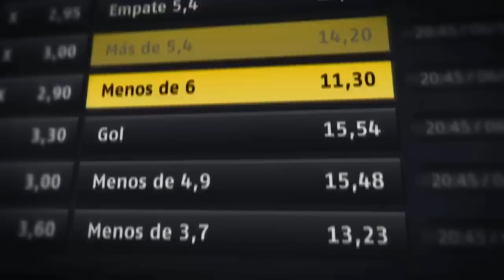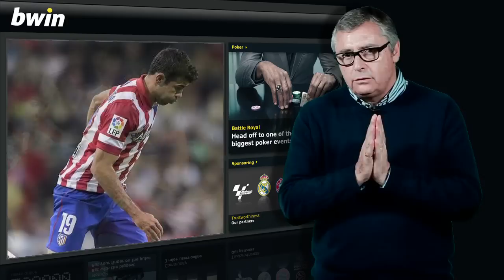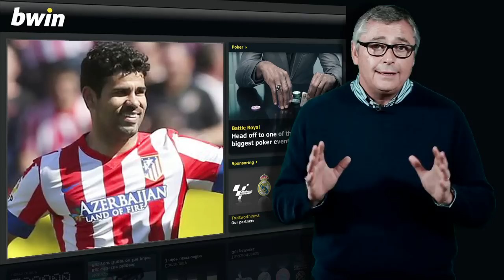¿Está Diego Costa capacitado para jugar en la selección española?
Mucho se ha hablado los últimos días acerca de la figura de Diego Costa y de sus posibilidades de ir convocado con la selección española de Vicente del Bosque.

Yo les pregunto.

¿Esta Diego Costa realmente capacitado para jugar con La Roja?

Esta es mi opinión.